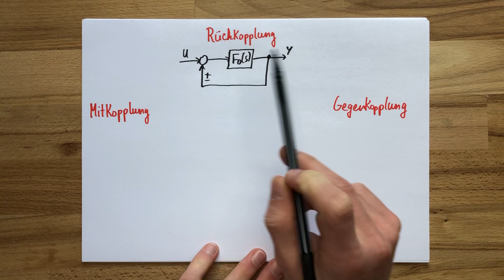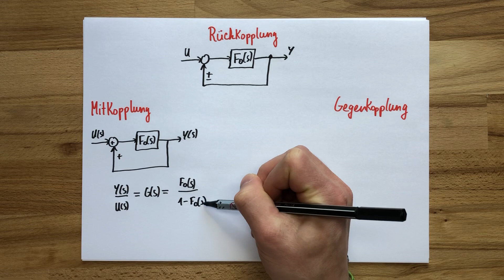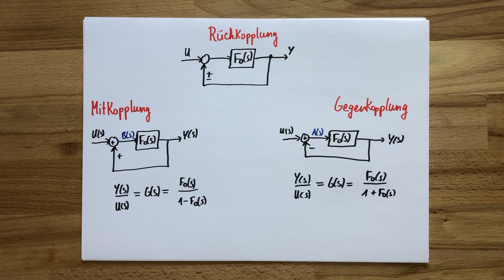Rückkopplung / Gegenkopplung / Mitkopplung | Regelungstechnik